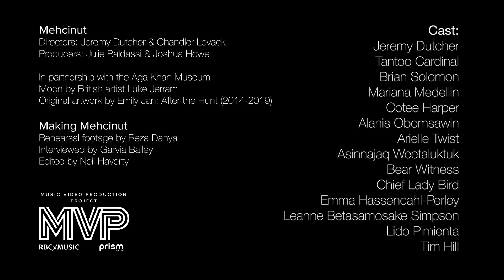Jeremy Dutcher - Mehcinut Music Video (Behind The Scenes)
This video was created thanks to the generous support of the MVP Project, a joint initiative of RBCxMusic and the Prism Prize (administered by the Academy of Canadian Cinema & Television).

We acknowledge the financial support of  FACTOR and Canada’s private radio broadcasters, Ontario Creates and The Ontario Arts Council.